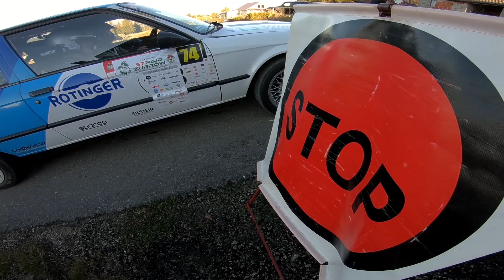57 Rajd Żubrów 2024 BMW E30 318IS Rally Pure Sound Wojciech Goździewicz Bartłomiej Męka Zakopane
W.Goździewicz / B.Męka BMW E30 318IS Rally A-group
2 miejsce w klasie Open Weteran!
57. Rajd Żubrów
Rotinger Drift Team